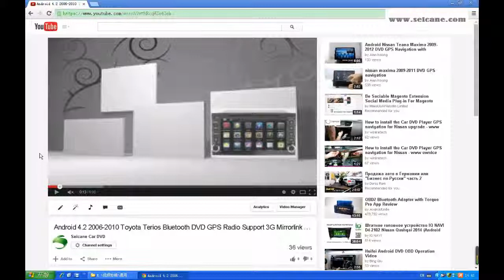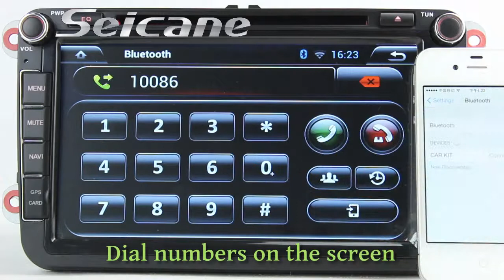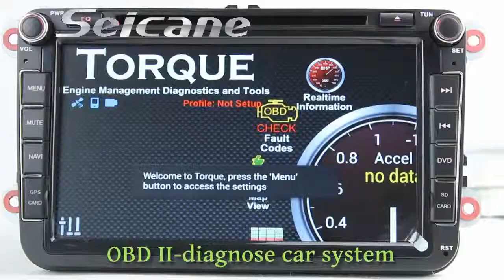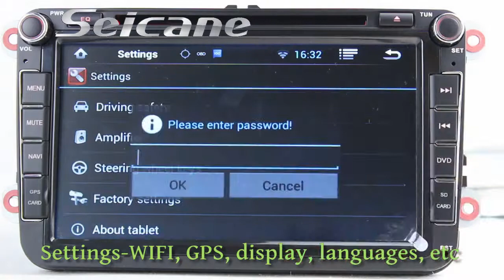Android 4.2 VW Volkswagen Jetta Aftermarket OEM GPS Car Bluetooth Stereo Support OBD II 1080P Mirror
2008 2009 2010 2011 VW Volkswagen Jetta aftermarket OEM GPS car Bluetooth stereo supports OBD II 1080P Mirrorlink WIFI.
Functions: Bluetooth: It supports Bluetooth for hand free, phone book, music and so on.
USB/SD: It comes with USB port and SD card slot for external devices.
Multi-touch operation: It supports 5-point touch operation for zooming in and out pictures and controlling games characters.
DVD: It has anti shock memory and last position memory feature; it supports DVD/DIVX/MP4/MP3/MP2/VCD format and 1080p HD video.
You can enjoy radio when reading GPS map in it. It's great and cheap.